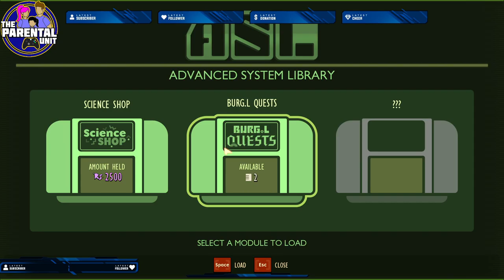Taking my Wife into Grounded, let's see how this goes!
Our first adventure as a group into grounded, we will see how my wife does as she doesn't play these types of games